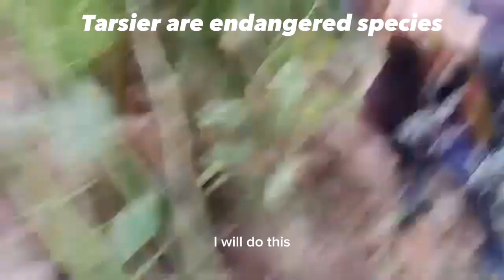Mga Tarsier pinaglaruan